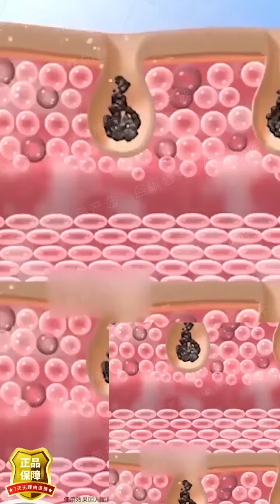2021 เกาหลีขายร้อน ครีมทำความสะอาดรูขุมขน ส่วนผสมของกรดไฮยาลูโรนิก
2021 เกาหลีขายร้อน ครีมทำความสะอาดรูขุมขน ส่วนผสมของกรดไฮยาลูโรนิก